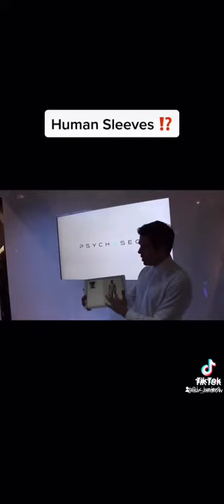Life After Death